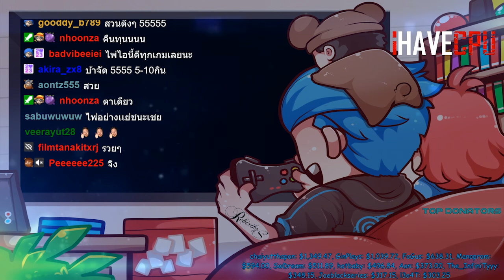ลุงแม็คท้าปชชเล่นโป๊กไม้ 5M โครตเอาได้เงิน เล่นบวกมาลึ่ม | GTAV | EP.1308